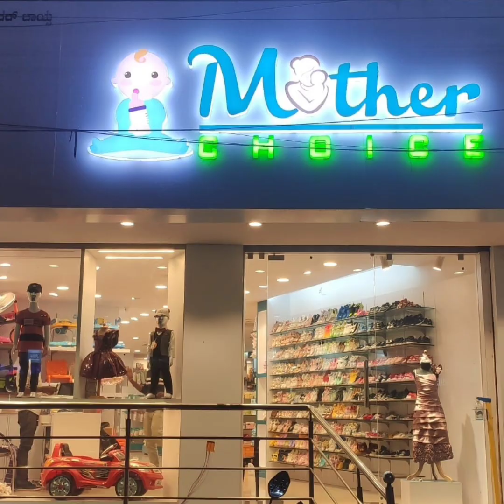Rahim Khan MLA Ne Kaha Bheem Rao Patil Bidar District Se 1000 Lead Se MLC Election Jeetenge.